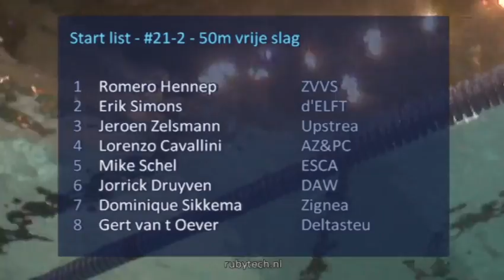#21-1 50m freestyle - ONK 2014 Tilburg | Zwemmen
ONK 2014 Tilburg - #21-1 50m freestyle